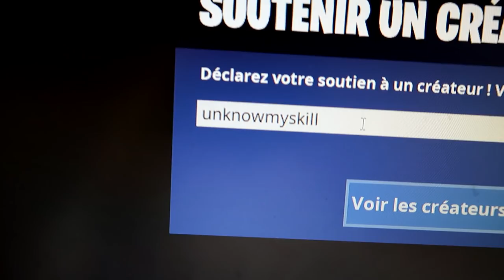J'ai voulu lui faire croire que j'étais Québécois en imitant l'accent, voici le résultat...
🡆 J'ai lancé une duo comblée sur fortnite battle royale, j'ai voulu lui faire croire que j'étais un québécois en imitant l'accent québécois et vous allez voir si on fait un top 1 sur fortnite battle royale ou pas ! bonne vidéo